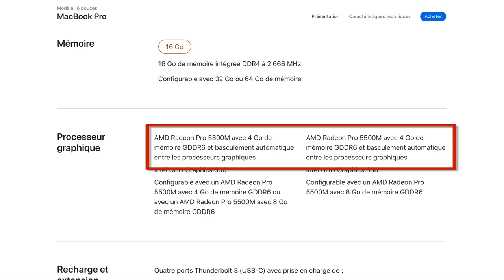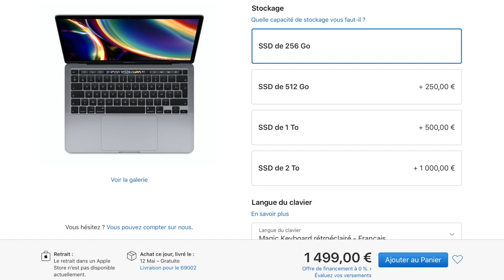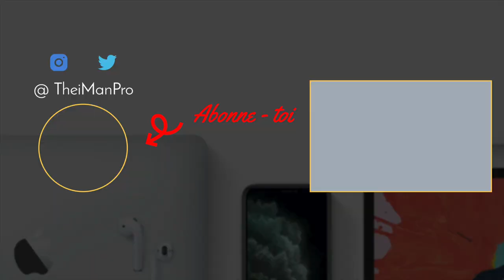Le MacBook Pro 13" 2020 est ENFIN annoncé !!!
Apple vient tout juste d'annoncer la sortie du nouveau Macbook pro 13" (et non pas d’un 14” du coup). Dans cette vidéo, je vous dévoile tout les changements sur ce nouveau modèle.

✌🏻Peace !

☀️ Mes vidéos news:

IPhone 12 : son Design, l’ AirPower 2 Refait Surface, Clips sur iOS 14, Apple Investit sur la VR
L'iPhone SE 2020 pour bientôt, les AirTags leakés, Enfin des vrais Widgets, Un MacBook Pro 13" 2020!